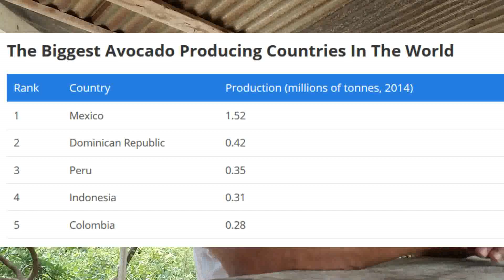Por qué se desploman los precios del aguacate dominicano? Dr. Ureña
Existen otros países productores, proteccionismo, fenómenos naturales, oferta y demanda... todas y más pueden ser las razones de las fluctuaciones de precios de nuestros aguacates verdes.